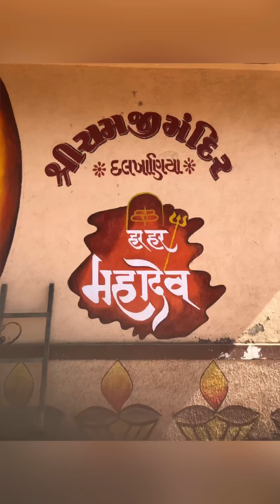🚩JAY SHREE RAAM 🚩 Har har Mahadev